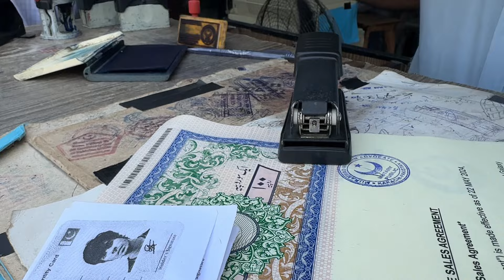MY NEW CAR , TOYOTA MARK X 😇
Just got my new car, Alhamdulillah. Toyota mark X 300g premium. Finding a clean mark X was not easy at all but I finally found one which ticked all my needs, and it took me a month to find this car. After visiting around 20 to 30 cars I was able to find this hella clean Mark x. Detailed video will come soon.